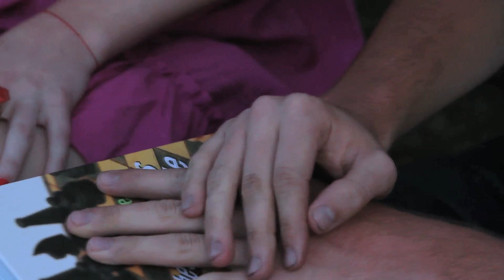Checkmate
Days away from the biggest chess match of his life, Derek's preparations are interrupted by a new girl, Eva, who is strangely interested in chess - and him.